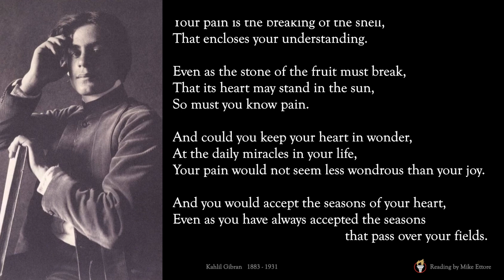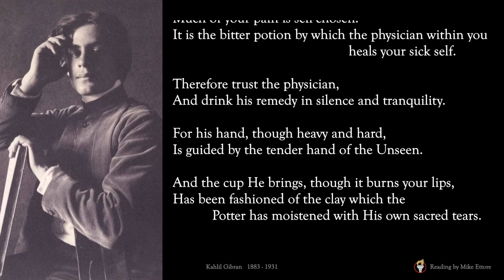"Your Pain" by Kahlil Gibran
Kahlil Gibran was a Lebanese-American writer, poet, and painter that was widely acclaimed for his style of romanticism in his works throughout the 20th century. He put an emphasis on alienation and disruption, but also illuminated a sense of loss in regards to natural rural beauty, making him popular among Arabic and English writers alike.

In this poem, he expresses that pain is a necessary part of life and that pain can often help us understand things that were previously unclear. He also highlights that so much of our own pain is self–chosen, and that rather than refusing and avoiding pain, we should welcome it as an opportunity to grow.

From the poem:
“Much of your pain is self-chosen.
It is the bitter potion by which the physician within you heals your sick self.”